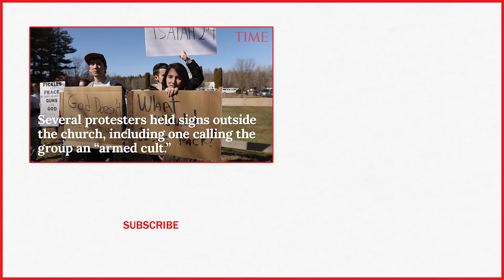Hundreds of Worshippers Clutching AR-15 Rifles Gather Inside Cult-Like Church In Pennsylvania | TIME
Worshippers clutching AR-15 rifles drank holy wine and exchanged wedding vows in a commitment ceremony at a Pennsylvania church.The event Wednesday at the World Peace and Unification Sanctuary led a nearby school to cancel classes.